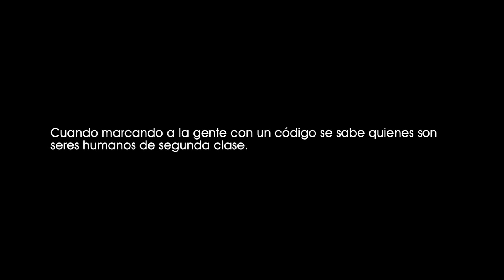La isla (2005). El jefe de los mercenarios habla con el Director del centro de clones. [0560]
La isla (2005).
El jefe de los mercenarios habla con el Director del centro de clones.

Cuando marcando a la gente con un código se sabe quienes son seres humanos de segunda clase.